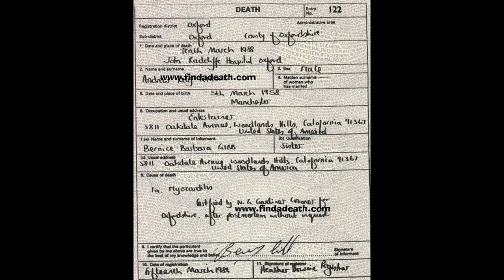Andy Gibb lived here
Andrew Roy "Andy" Gibb (5 March 1958 – 10 March 1988) was a British/Australian singer, songwriter, performer, and teen idol. He was the younger brother of the Bee Gees: Barry, Robin, and Maurice Gibb.
5811 Oakdale ave Woodland Hills, CA